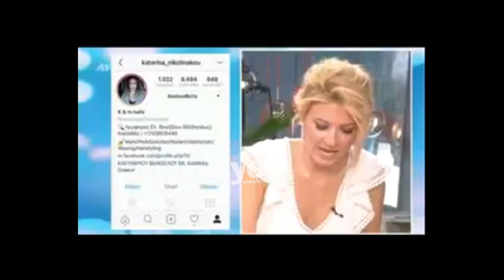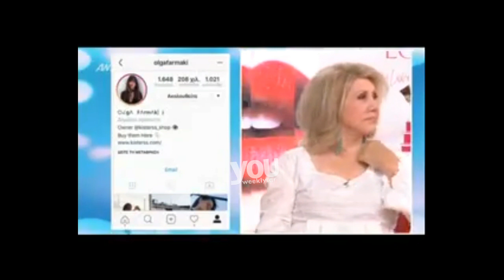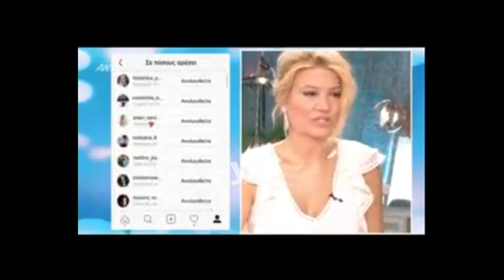Η αμηχανία της Σκορδά: Φαρμάκη-Δημητροπούλου κέρδισαν τα δώρα του Πρωινού!